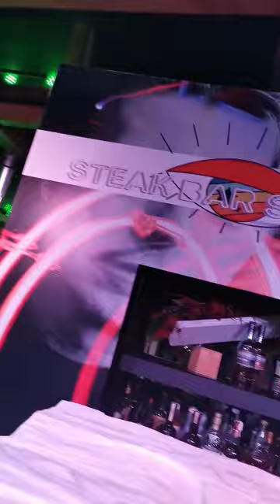Steak Bar Sushi - Naqqache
we were invited to an 80th theme party by STEAK BAR SUSHI
The vibes were amazing thanks to the talented dj, and the staff were so helpful and we felt like home
we tasted a lot of food , they were so delicious, but my favorite appetizer was the endive filled with salmon, and in the main course i preferred the steak.
i will absolutely come back to try the rest of the menu
i highly recommend this restaurant.